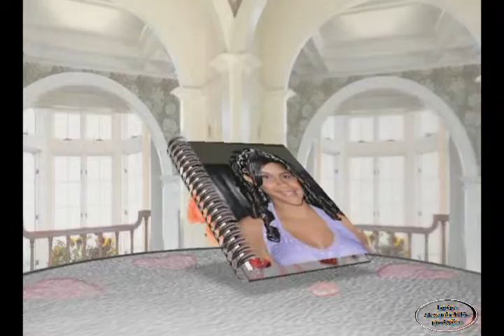Andressa 15 anos Parte 2